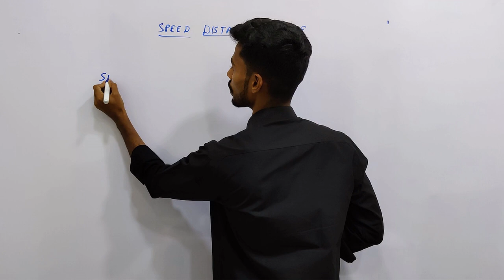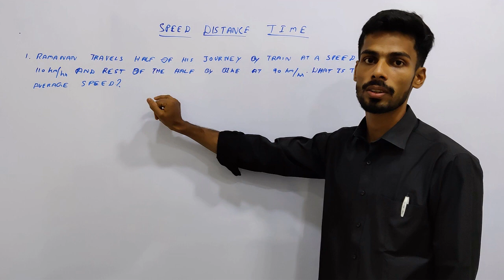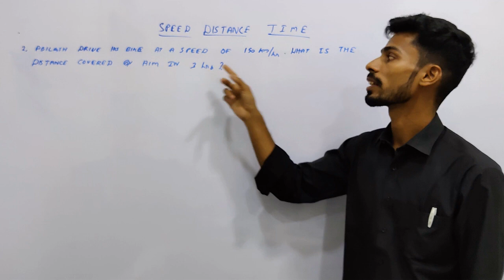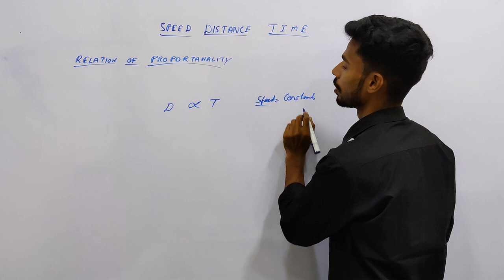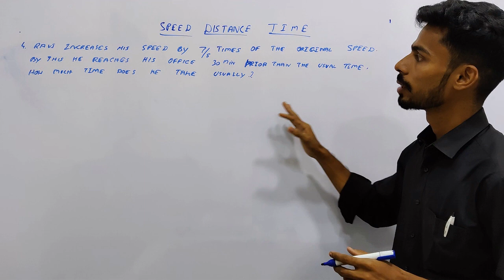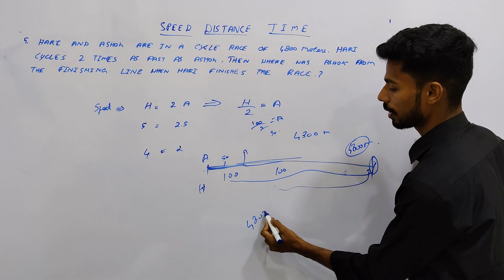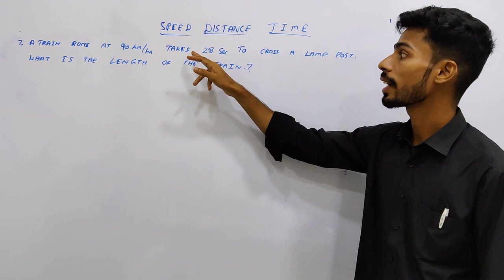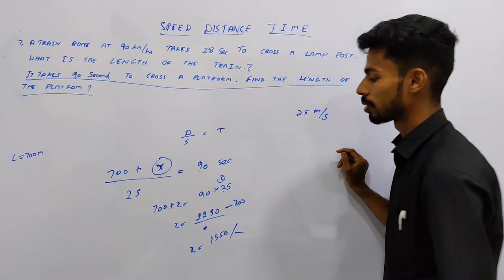தமிழில் - Quantitative Aptitude(அளவு திறன்) -SDT(Speed, Distance & Time) - Payilagam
Quantitative Aptitude is the most important requisite for clearing any competitive exam.There are more than 10 topics in Quantitative Aptitude which we can study one by one.the questions range from purely numeric calculations to problems of arithmetic reasoning, graph and table reading, percentage analysis, categorization and quantitative analysis.In this video we will practice  the SPEED DISTANCE TIME